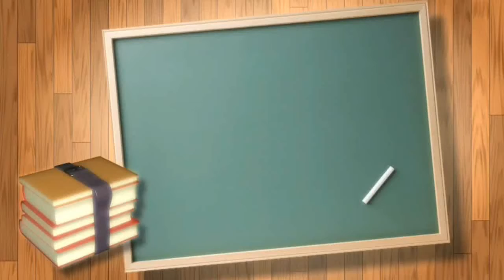Legal Aid & Social Activists Development Workshop